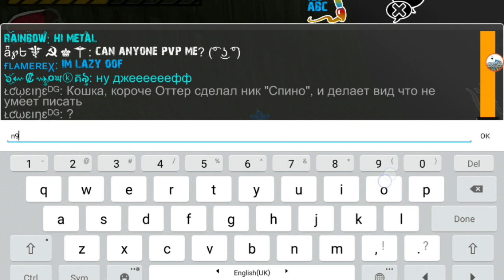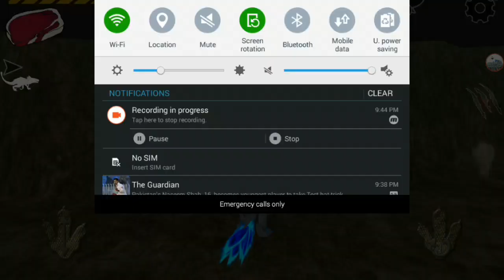RaptorRPG - Free For All Fight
14 feather styles each with 14 colors!
10 Pets, 9 Decorations, 30 Skins, 40 Hats, 12 species of DINOSAURS!